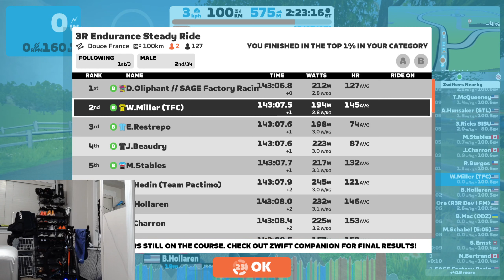Zwift - 3R Endurance Steady Ride (B) - 3.0WKG (100KM ride)